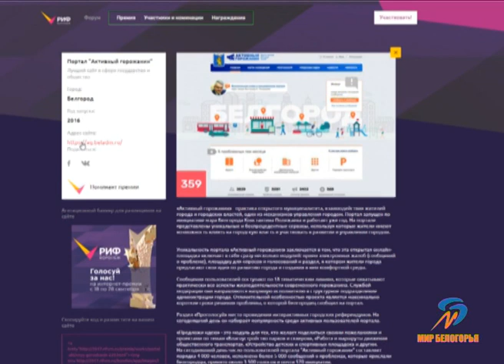«Активный горожанин» получил премию «РИФ»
Портал «Активный горожанин» получил премию на интернет-форуме «РИФ-Воронеж». Проект стал победителем в номинации «Лучший сайт в сфере «Государство и общество». Ежегодно премия «РИФ» присуждается за вклад в развитие регионального сегмента сети Интернет. Уникальность портала «Активный горожанин» в том, что эта открытая онлайн-площадка включает в себя сразу несколько модулей: прием жалоб, опросы и голосования, а также раздел, в котором жители города предлагают свои идеи по развитию среды.